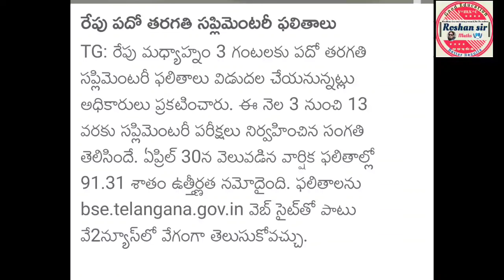🔥BREAKING NEWS | 10th Class SUPPLEMENTARY RESULTS -2024 | Release Tomorrow...| Website.. Timing..